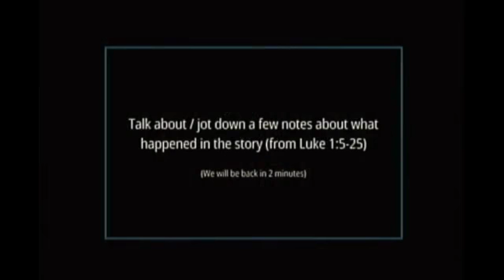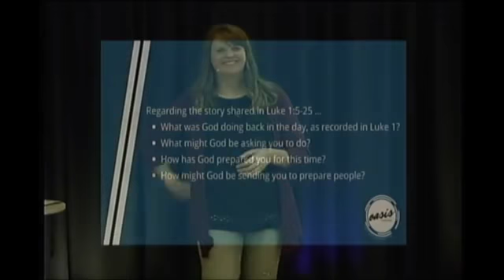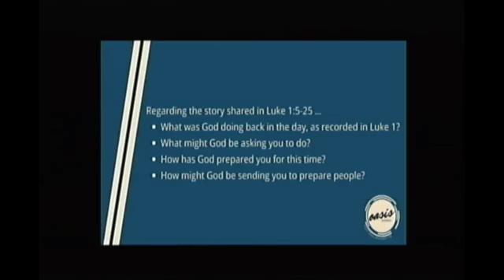Oasis Church: A People Prepared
Week 2 of Series: Prepared & Present, 12/6/2020
Cedar Rapids, IA. CCLI License # 20755927